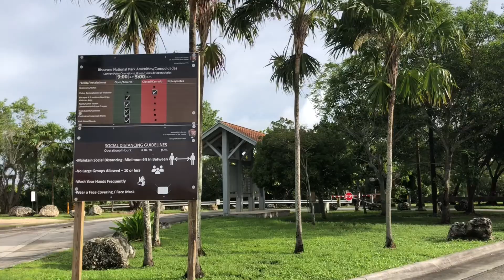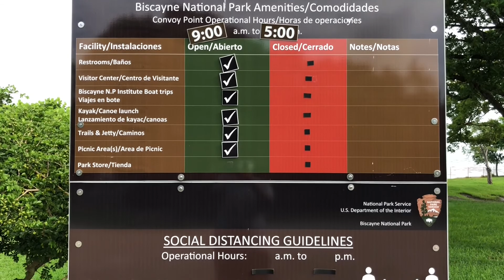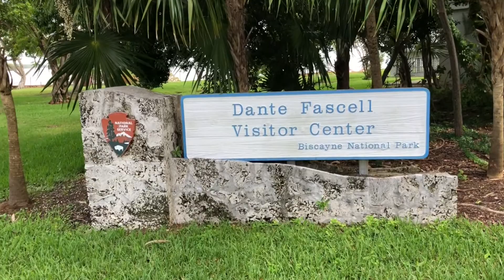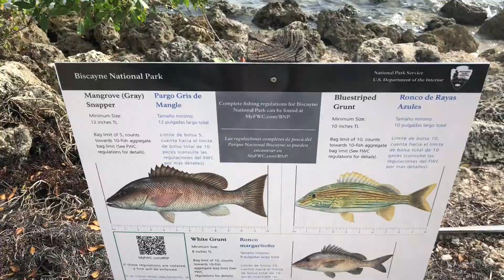Biscayne National Park - Hidden Gems in South Florida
"Hidden Gems in South Florida" was created during a pandemic to show everyone the multitude of things available to people if they ever visit or are simply locals. I want to bring you guys to places you have probably never heard of and yet alone ever visited! And yes the proper protocols are put into action to ensure the safety of everyone and stop the spread of the coronavirus!